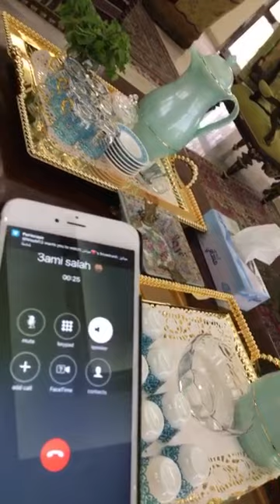خالد الخالدي-زيارة بوراشد بن خصيف الى منزل الخالدي